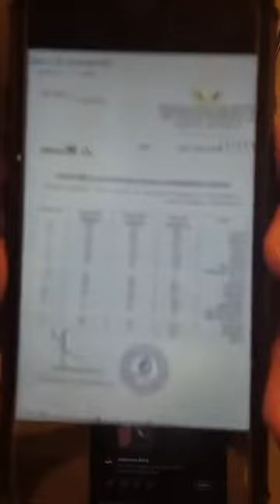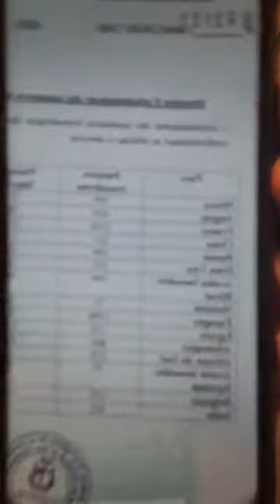1)Rétablir la vérité suite à la sortie récente de Madic 100 frontière. 2)Affaire des passeports.